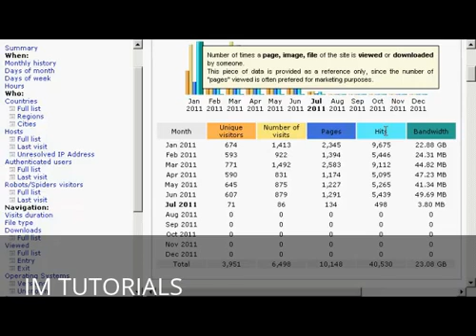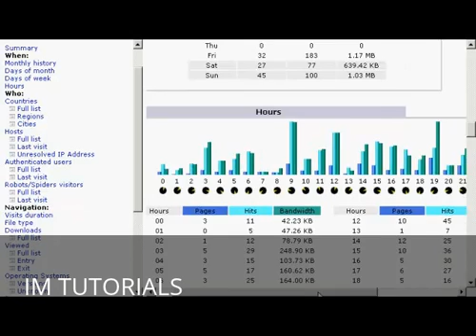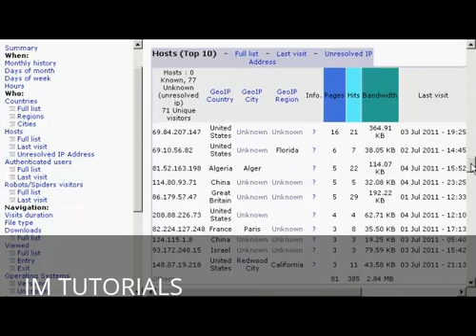How to Check Your Stats Using AW Stats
Learn how to check your stats using AW stats.